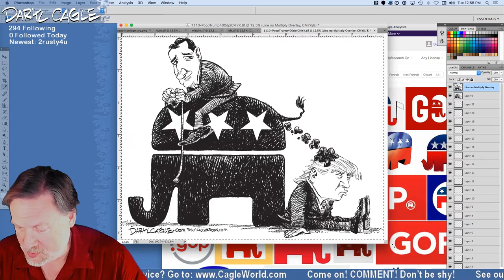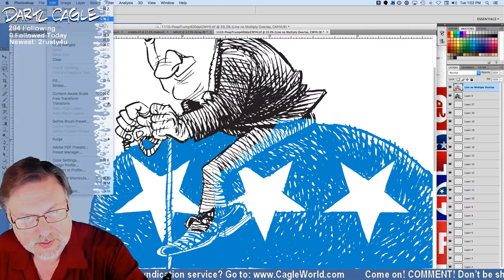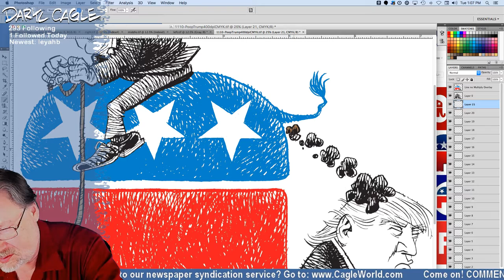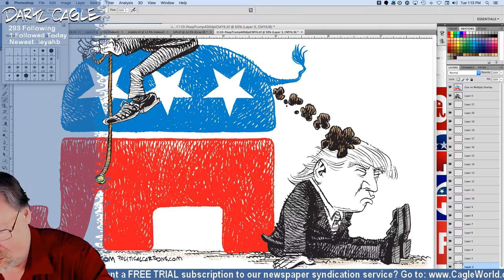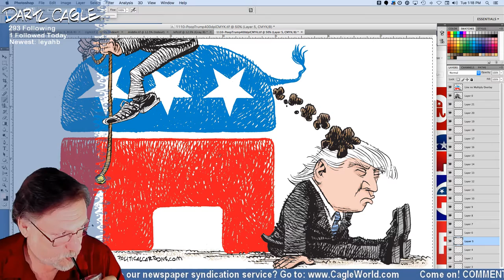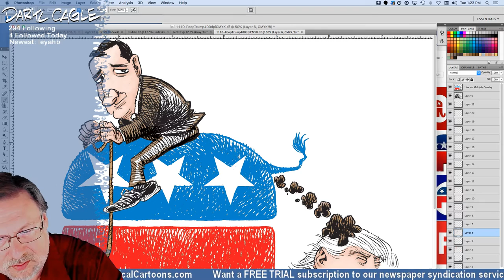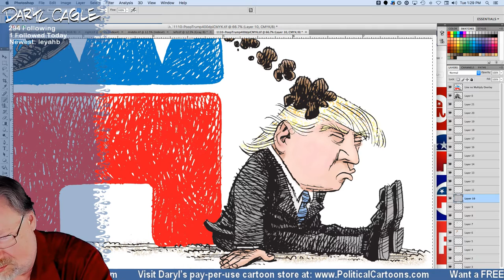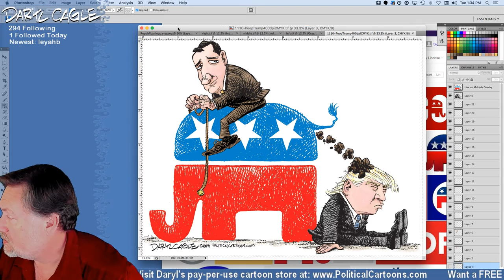Cruz, Trump and GOP Elephant Poop! Part 2 of 2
I'm coloring the GOP elephant poop cartoon in Photoshop in this video!